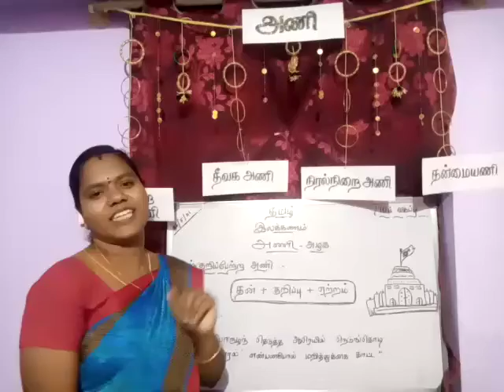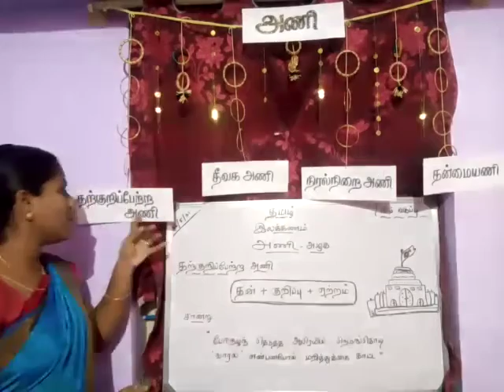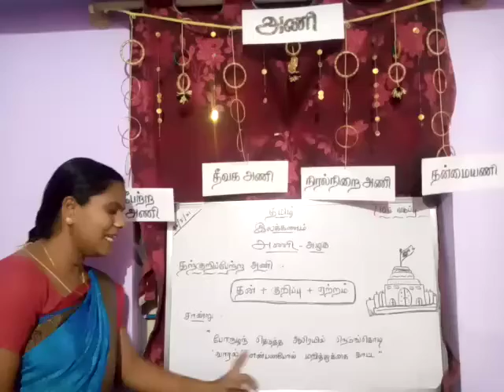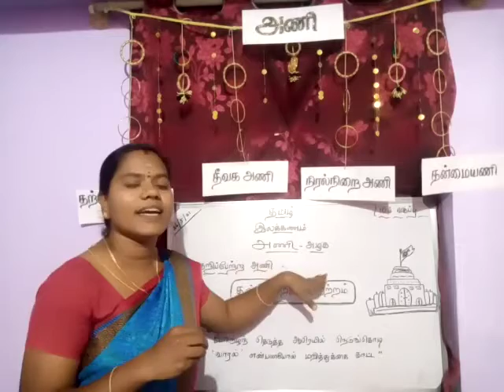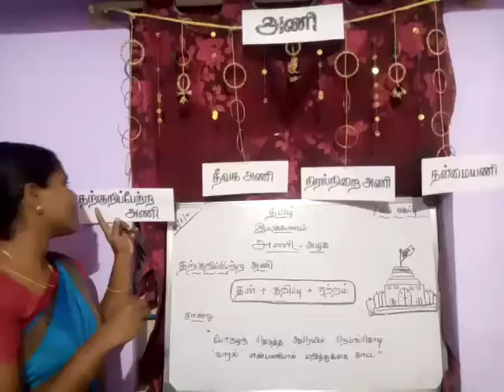Tamil Demo video